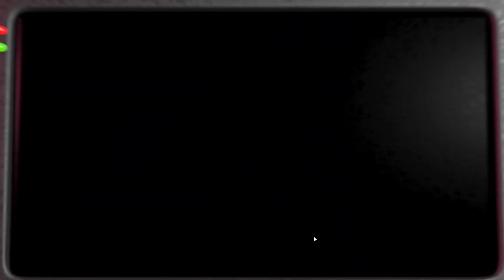Eine chaotische Nacht! | Night 5 | Five Nights at Freddy´s 2